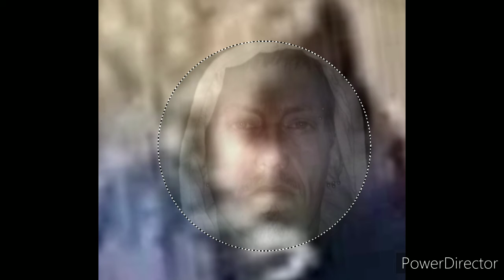Will the real bridge guy please stand up?